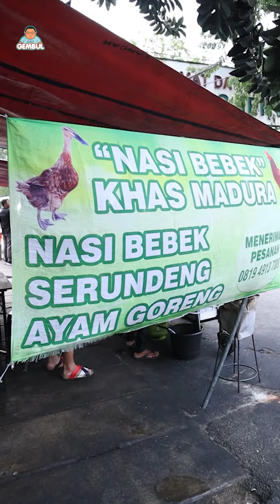Nasi Bebek kesukaan Koko Gembul !!